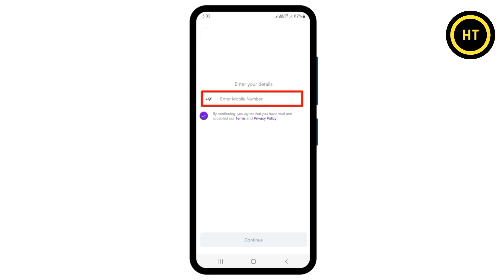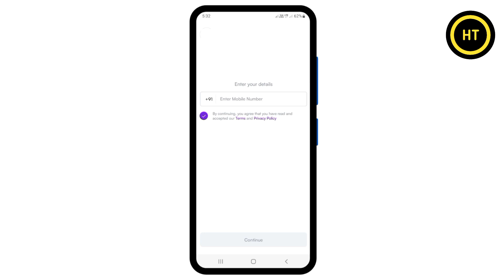enter mobile number ka matlab kya hota hai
About this video :- welcome dosto es video me hum jananege enter mobile number ka matlab kya hota hai dosto agar aap jana chahte ho to phir es video ko pura dekhe